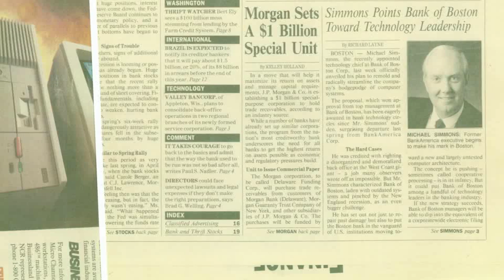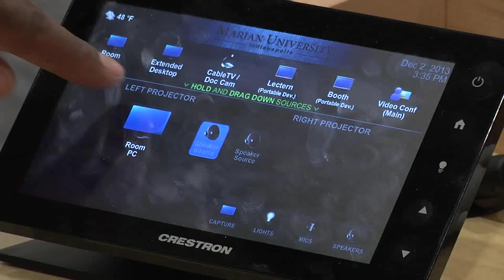Simmons Technologies Capability Endowment